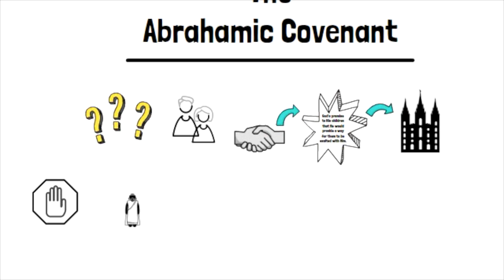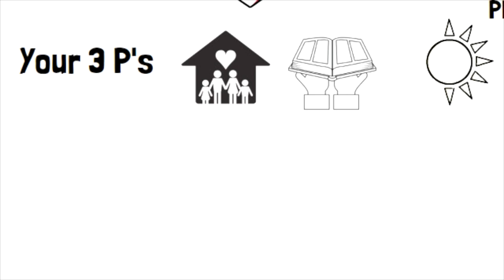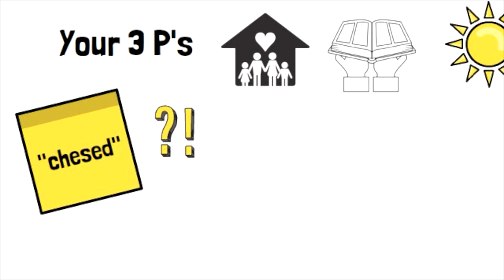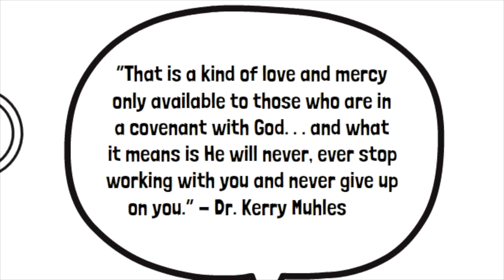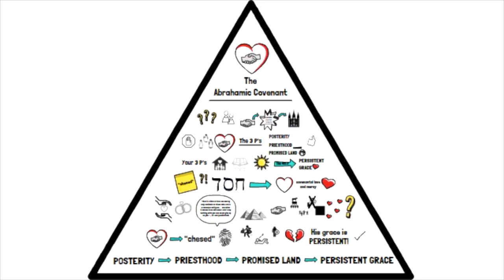The 4 P's of the Abrahamic Covenant (And Why It Matters For You!)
What is the Abrahamic Covenant?

And what does it have to do with you?

Watch this quick 5-minute video that is perfect for LDS families and Sunday classes that explains the modern-day application of the covenant God made with Abraham.

References:

Abraham 1:2-3 (Blessings of the Fathers from the beginning of time)
Abraham 2:9-11
Moses 5:7, 9
Moses 6:62, 68
D&C 84:34
D&C 132:30-33
Luke 3:8